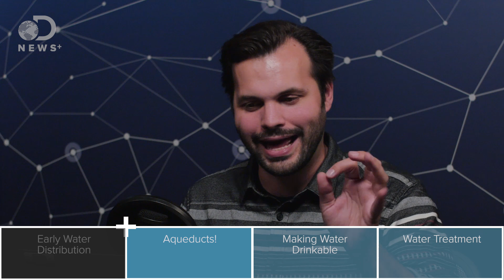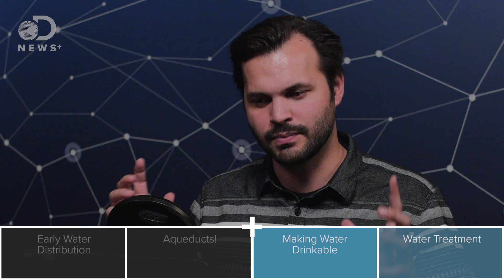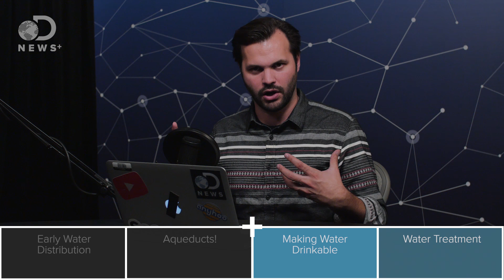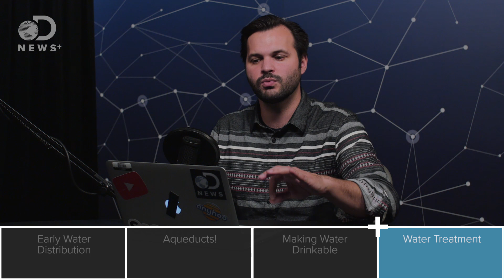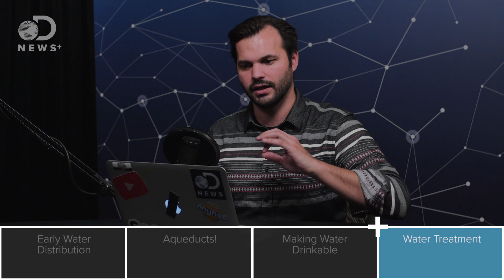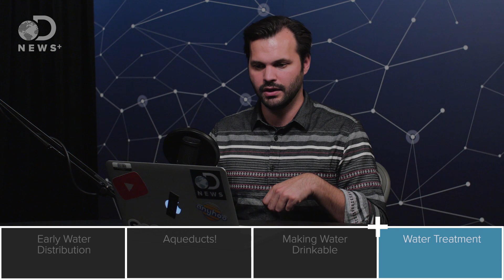How Did Early Civilizations Supply All Their Drinking Water?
For many today obtaining clean drinking water can be as simple as grabbing a bottle from a refrigerator, but it wasn't always so easy!

"Can you imagine trying to live your life without running water? Of all municipal services, a potable water supply is perhaps the most vital. All people depend on water for drinking, cooking, washing, carrying away wastes, and other domestic needs."

"In the early part of the first millennium B.C., Persians started constructing elaborate tunnel systems called qanats for extracting groundwater in the dry mountain basins of present-day Iran (see figure 1)."

"Qan?t, (Arabic) also spelled kanat, Persian karez, Berber Arabic foggara, ancient type of water-supply system, developed and still used in arid regions of the world."

"Aqueduct, ( Latin aqua + ducere, "to lead water" ) man-made conduit for carrying water. In a restricted sense, aqueducts are structures used to conduct a water stream across a hollow or valley."

"The majestic aqueduct that fed water to ancient Rome carried less of the life-giving liquid than previously thought, new research suggests. The Anio Novus aqueduct carried water from the mountains into Rome at a rate of about 370 gallons of water per second, said lead author Bruce Fouke, a geologist and microbiologist at the University of Illinois at Urbana-Champaign."

The history and future of drinking water, from the Roman Empire to desalination:

"Most people in the big cities of the developed world take the water that comes out of their taps for granted, but population growth, drought and climate change are adding unprecedented pressure to this happy arrangement."

"PRIMARY TREATMENT to prepare the wastewater for biological treatment. For process wastewater to remove toxic pollutants, Heavy metal removal, precipitation"

DNews Plus is built for enthusiastic science fans seeking out comprehensive conversations on the geeky topics they love. Host Trace Dominguez digs beyond the usual scope to deliver details, developments and opinions on advanced topics like AI, string theory and Mars exploration. DNews Plus is also offered as an audio podcast on Soundcloud.